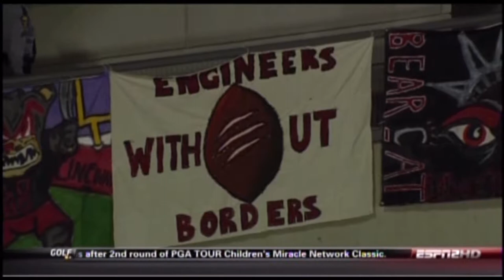2009 West Virginia @ Cincinnati One Hour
It's a big Friday night at Nippert Stadium as the Cincinnati Bearcats attempt to stay undefeated and pursue their BCS dreams against an always imposing West Virginia squad.  For the Bearcats, a win would give the university it's first 10 - 0 start ever!  But with QB Tony Pike injured, they'll have to rely on sophomore quarterback Zach Collaros to outscore the talented West Virginia offense.  Jarrett Brown, after waiting in the wings for several years, now leads the Mountaineer offense and with Noel Devine battling a groin injury, may need to take on more of the offense for his team to be successful.  Sit back, relax, and see if West Virginia can derail Cincinnati's BCS hopes.